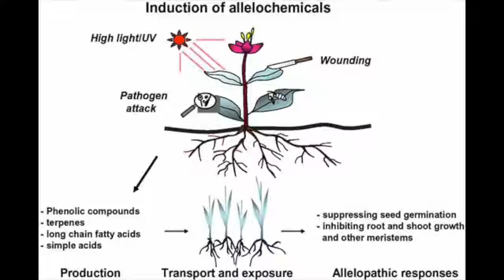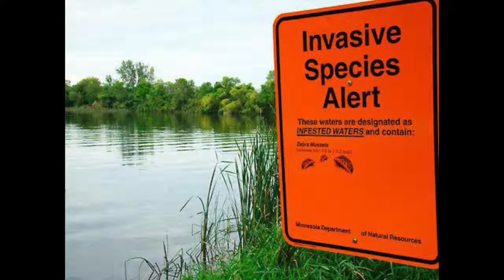Global Forest Link: Tree of Heaven (Francis W. Parker School, Chicago, IL)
Global Forest Link is an award-winning S.T.E.A.M. education program that engages high school and middle school students in the collaborative analysis of local forest health and helps them explore the impact of environmental change factors. Students share results online via photographs and digital stories with peers in other cities and countries, giving them a local and global perspective.

Global Forest Link NOW accepting participants
Collaboratively investigate forest health w/peers worldwide

Global SchoolNet is all about collaborative learning!

Global SchoolNet's mission is to support 21st century, brain-friendly learning, and improve academic performance through content-driven collaboration. We engage educators and youth in brain-friendly e-learning projects worldwide to develop science, math, literacy and communication skills, foster teamwork, civic responsibility, collaboration, encourage workforce preparedness and create multi-cultural understanding. We prepare youth for full participation as productive and compassionate citizens in an increasing global economy. Founded in 1984, GSN is a 501(c)3 non-profit education organization. Let's work together to give youth the skills they need.